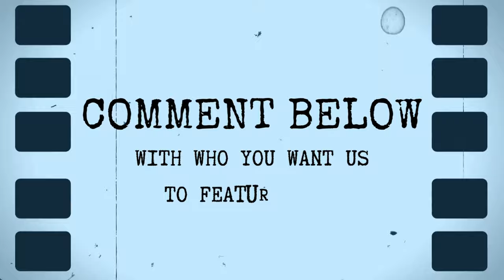Alan Rickman at the Box Office: Dive into Hits and Flops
Welcome to our video on Alan Rickman

With successes like The Harry Potter series & Love Actually and failures like Close My Eyes & Nobel Son his movies have spanned a wide field of film.

Chapters
00:00 Introduction
00:11 Romeo & Juliet (1978)
00:22 Busted (1983)
00:32 Wetherby (1985)
00:43 Die Hard (1988)
00:53 The January Man (1989)
01:04 Revolutionary Witness (1989)
01:14 The Spirit of Man (1989)
01:25 Quigley Down Under (1990)
01:35 Robin Hood Prince of Thieves (1991)
01:46 Truly Madly Deeply (1991)
01:56 Close My Eyes (1991)
02:07 Closet Land (1991)
02:17 Bob Roberts (1992)
02:28 Mesmer (1994)
02:38 Sense and Sensibility (1995)
02:49 An Awfully Big Adventure (1995)
02:59 Michael Collins (1996)
03:10 Rasputin (1996)
03:20 The Winter Guest (1997)
03:31 Judas Kiss (1998)
03:41 Galaxy Quest (1999)
03:52 Dogma (1999)
04:02 Dark Harbor (1999)
04:13 Blow Dry (2001)
04:23 The Search for John Gissing (2001)
04:34 Play (2001)
04:44 Harry Potter and the Philosopher's Stone (2001)
04:55 Harry Potter and the Chamber of Secrets (2002)
05:05 Love Actually (2003)
05:16 Something the Lord Made (2004)
05:26 Harry Potter and the Prisoner of Azkaban (2004)
05:37 Harry Potter and the Goblet of Fire (2005)
05:47 The Hitchhiker's Guide to the Galaxy (2005)
05:58 Snow Cake (2006)
06:08 Perfume The Story of a Murderer (2006)
06:19 Harry Potter and the Order of the Phoenix (2007)
06:29 Sweeney Todd The Demon Barber of Fleet Street (2007)
06:40 Nobel Son (2007)
06:50 Bottle Shock (2008)
07:01 Harry Potter and the Half-Blood Prince (2009)
07:11 Alice in Wonderland (2010)
07:22 Harry Potter and the Deathly Hallows Part 1 (2010)
07:32 The Song of Lunch (2010)
07:43 Harry Potter and the Deathly Hallows Part 2 (2011)
07:53 The Boy in the Bubble (2011)
08:04 Gambit (2012)
08:14 CBGB (2013)
08:25 The Butler (2013)
08:35 A Promise (2013)
08:46 Dust (2013)
08:56 A Little Chaos (2015)
09:07 Eye in the Sky (2015)
09:17 Alice Through the Looking Glass (2016)
09:28 Conclusion